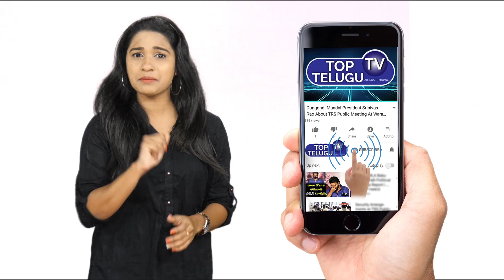Actor Tarun Kumar Visits Tirumala Temple | Ap News | Top Telugu TV